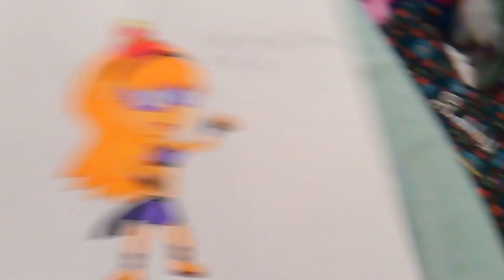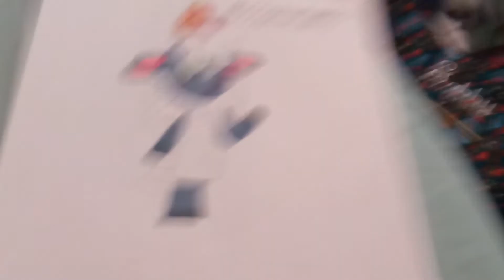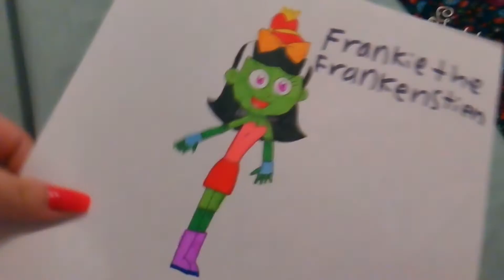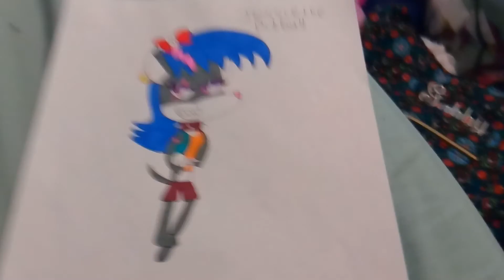My ocs for toy Bonnie mugman gamer 961 (Also a fox oc for Tania soria's videos)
Luna the wolf: She's generous and she loves to make generous clothes.

Violet the skunk: She's nice. She can make random scents out of her tail whenever she feels. Like happy sad mad and everything.

York the dragon:He is a radical dude. He loves techno music.

Ninjewel the ninja:She loves to do karate and ninja stuff. She's got a black belt to become the most powerful ninja.

Diamond the dragonfly: She's a beautiful dragonfly. Her love interest is Prickly the mosquito.

Aqua the hedgehog: She's a good girl. Her favorite hobby is swimming. Her love interest is Clemont the giraffe.

Snow the kitten:She's an orphan. Her parents died from a car crash. Her favorite hobby is ballerina dancing.

Angelbeak the Griffin:She is a kid. She can fly. She speaks Spanish.

Anit the mummy:She loves to watch kids shows. Her favorite TV show is Scooby Doo.

Missa the lamb: She's a smart little kid. Her favorite subject is arts and crafts.

Muscles the Tibetan Mastiff: He's got the big muscles. He loves to exercise and bully Floyd the fox. He's got super strength.

Gibbon the Cyclops:He is a sensitive Cyclops. His favorite sport is basketball.

Frankie the Frankenstein: She's a kind girl. Her favorite animal is cats.

Zack the zebra: He's Tweety's friend from middle school.

Ariel the Medusa:She loves to make comics, stories and movies. Her love interest is bubbly. She sometimes turns everyone into stones like a actual Medusa.

Duff the badger: He's got spikes on his boxing gloves to attack enemies. His favorite singer is Black eyed peas.

Cleopatra the fox:She's Floyd's big sister.

Vania the Komodo dragon: She's fleegle's bully.

Muffin the wolverine: She's Bingo's bully.

Jessie the pitbull: She's drooper's bully.

Klondike the polar bear: He's Snorky's bully.

Magenta:She's Harmony's bully.

Spooklett the ghost: She's a little kid. She's crime's friend from school.

Zoey the chinchilla: She's Snorky's friend from the baby days.

Vera the vampire: She's gloomy all the time. Sometimes happy. She's Raven's sister.

Brick the Rottweiler:He is a radical dude. His favorite sport is tennis. He loves to joke around.